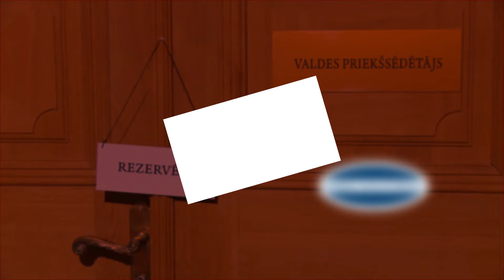Банковская высшая школа Clip Nr. 1